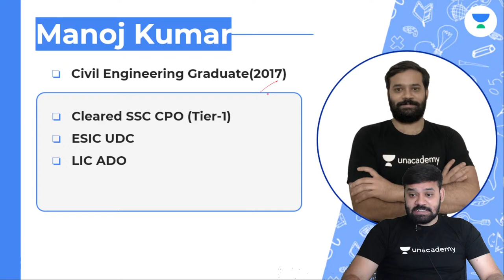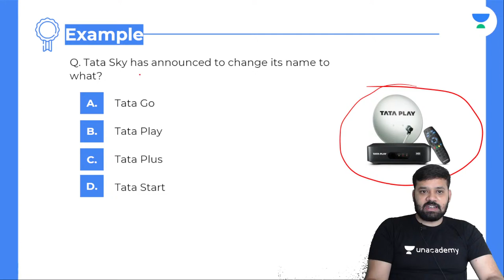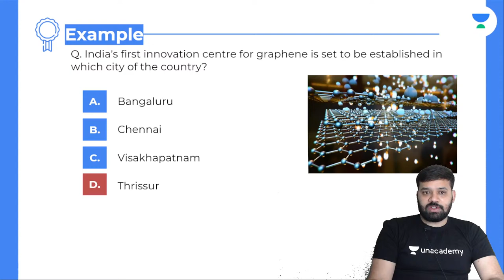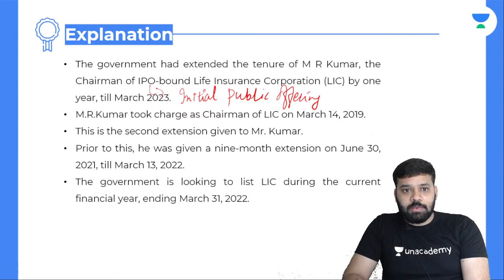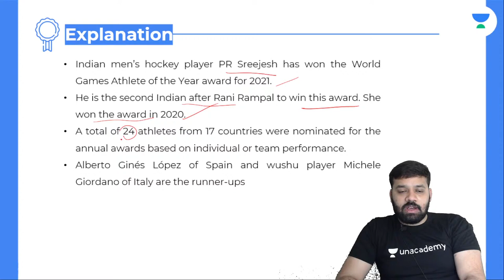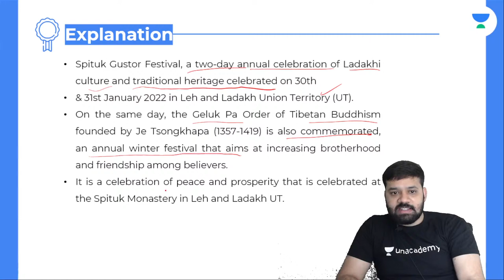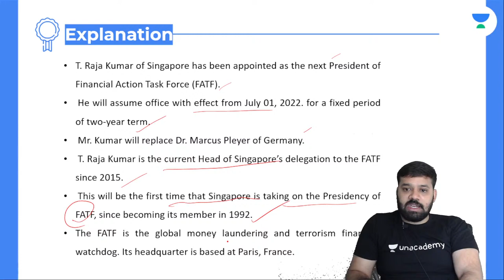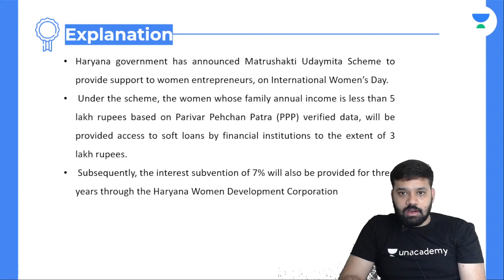Current Affairs | CA Daily Dose | Target SSC CHSL/CGL/ ESIC UDC 2022 | Manoj Kumar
In this session, Manoj sir will be discussing "Current Affairs" from the General Awareness section. Watch the entire video to learn more about the Important Current Affairs, which will help you to crack SSC CGL/ ESIC UDC 2022. Let's crack it!

Unacademy Subscription Benefits:
1. Learn from your favourite teacher
2. Dedicated DOUBT sessions
3. One Subscription, Unlimited Access
4. Real-time interaction with Teachers
5. You can ask doubts in the live class
6. Limited students
7. Download the videos & watch them offline

About the Educator-  Manoj Kumar Studied at Bangalore Institute of technology. He has 3 years of experience in training candidates for competitive examinations.

Welcome to Let's Crack SSC & Bank Exams - Kannada, Your one-stop solution for SSC/BANK/RAILWAY preparation. Boost your exam preparation for all central and state-level competitive examinations with India's most trusted online education platform.

Here, we will endow you with live classes for bank exams including RRB, SSC, SBI PO, SBI Clerk, IBPS PO, IBPS Clerk, IBPS RRB Clerk, IBPS RRB PO, RBI Assistant, LIC AAO, LIC ADO, and so on.

India’s top educators will be teaching you daily on this channel. We will cover the entire syllabus, strategy, updates, and notifications which will help you to crack the SSC/BANK/RAILWAY exams.